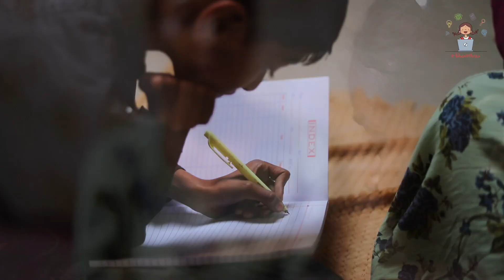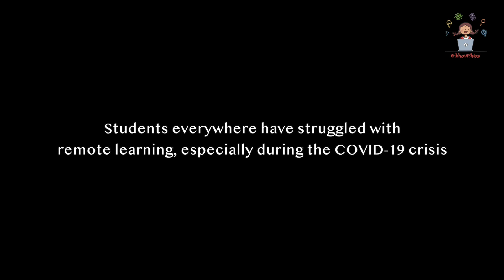e-bhavishya || official film || expressway to a better education and a brighter future for all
The Covid-19 pandemic led to learning losses for millions of children worldwide due to sudden school closures and shifts to online learning. While students everywhere have struggled with remote learning, the damage has been greatest for those with no access to devices on which to learn virtually.

The last two years have brought into sharp relief the drastic digital divide between the well off and those of modest means. As per research by the UNICEF, millions of children affected by this digital divide may never return to school and we may see a sharp increase in child labor, gender-based violence, early marriage and teenage pregnancies. There have been multitudes of reports of helpless and frustrated students committing suicide due to an inability to access online classes and learning materials.

The e-bhavishya project is driven by a fierce desire to help bridge this digital divide in access to education by providing appropriate learning devices to students most in need. At present the project is being piloted in the National Capital Region (NCR).

e-bhavishya facilitates individual donations of old electronic devices (smartphones, laptops, tablets, desktops) that are no longer being used or are considered e-waste. Donated devices that are functioning or can be utilized with minimal repairs are offered on the app for purchase by school or college students at a very nominal price that covers repair and transport costs only. Devices that cannot be utilized are sent to a sustainable e-waste recycling facility. e-bhavishya’s mission is to bridge the digital divide in education by giving access to students from lower income households access to an e-learning device.

e-bhavishya has secured funding from the Youth Innovation Fund of the World Bank Group because of its potential for positive impact in enhancing education outcomes of poorer households.

If you are interested in setting up a collection drive in your neighborhood or partnering with us through your organization, please get in touch via email or phone.